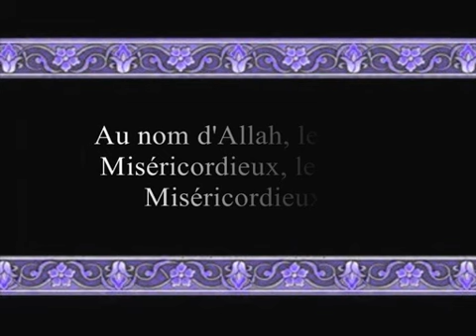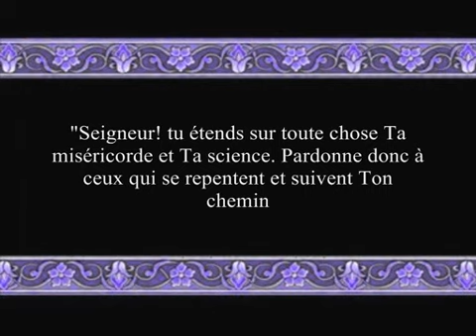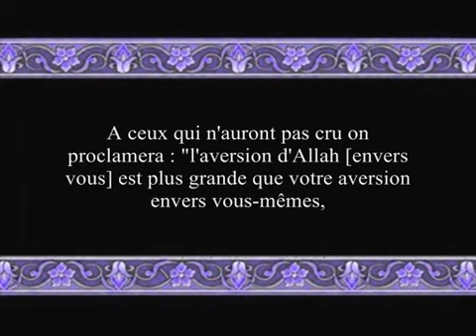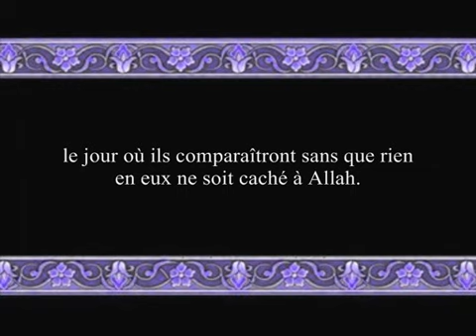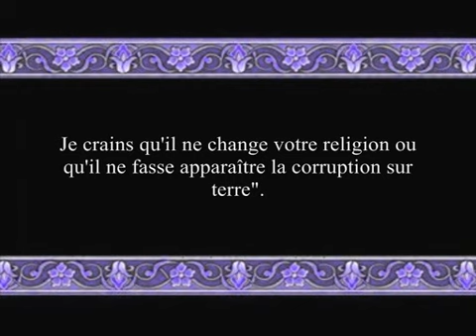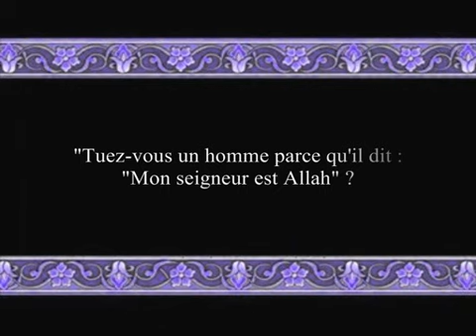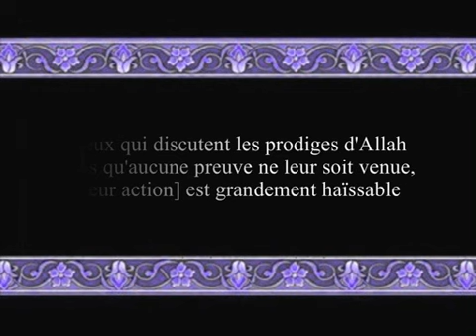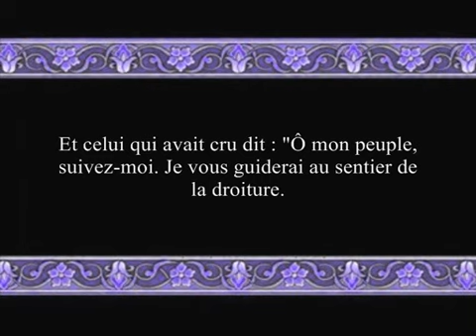40 Sourate Al Ghafir (v01-40) (le Pardonneur) - sous-titre francais - Hudayfi